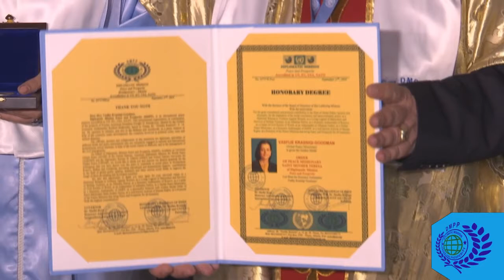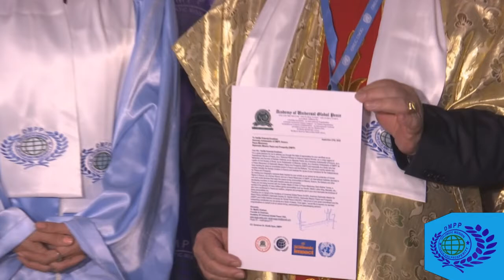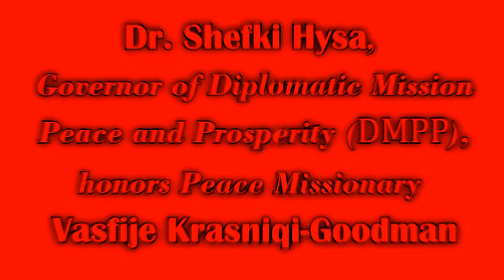Dr. Shefki Hysa and Staff of DMPP honor Peace Missionary Vasfije Krasniqi-Goodman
Diplomatic Mission Peace and Prosperity (DMPP) for the great commitment and precious contribution in the field of Global Public Opinion and Humanity, for the inspiration of the social coexistence and intercommunity peace, as a  Historical Witness to Violence Against Women, as a Living Legend of Martyrdom and Survivor of Serbian Violence, as an Albanian Patriot, as a Honorary Ambassador of Kosovo, as a Leader of Civil Society of World, as an Ambassador of Albanian Justice, as a Global Peace Missionary, as a Honorary Ambassador of DMPP, as a well-known Activist of Human Rights, as a Promoter of the Future Missions that bring Peace and Prosperity for all humanity, honors Vasfije Krasniqi-Goodman with title Honorary Ambassador and personality with Golden medal Order of peace Missionary Saint Mother Teresa.
Diplomatic Mission Peace and Prosperity (DMPP) shqip Misioni Diplomatik për Paqe e Zhvillim, me qendër në Tiranë, në bashkëpunim me partnerët e vet ndërkombëtarë si: American Diplomatic Mission for World Peace (ADMWP), Academy of Universal Global Peace (AUGP), United Nations University for Global Peace (UNUGP), Diplomatic Society Saint Gabriel (DSSG), në shenjë respekti për Misionaren e Paqes Vasfije Krasniqi-Goodman, e nderuar nga Kongresi Amerikan dhe Parlamenti Europian si e Mbijetuar dhe Dëshmitare Historike e dhunës serbe ndaj grave dhe vajzave të Kosovës gjatë luftës 1998-99, organizoi ceremoninë e vlerësimit të këtij personaliteti të Lartë, Aktiviste e Mbrojtjes të të Drejtave të Njeriut, me Medaljen e Artë "Order of Peace Missionary Saint Mother Teresa" (Urdhëri i Misionarit të Paqes Shenjtorja Nënë Tereza), si dhe me Diplomat përkatëse.
Ky titull erdhi si propozim i bashkëpunëtores dhe drejtueses së Grave Misionare të Paqes të DMPP për Ballkanin, njëkohësisht Drejtoreshë e Alencës Kosovare të Bizneseve, Znj. Lumnie Ajdini.
Të pranishëm në këtë aktivitet ishin drejtues të lartë dhe personalitete të Artit, Kulturës, Politikës, Shoqërisë Civile, etj., ku do të përmendim: Dr. Petro Koçi, Zëvendës Ministër i Mbrojtjes, Gjeneral Dedë Prenga, Këshilltar i Presidentit të Republikës së Shqipërisë, Dr. Enver Roshi, Kryetar i Komisionit Parlamentar të Shëndetësisë, Deputeti Koçi Tahiri, Prefektja e Qarkut të Tiranës, Znj.Suzana Jahollari, Dr. Agim Shahini, Kryetar i Alencës Kosovare të Bizneseve, njëkohësisht Komisioner i Lartë për Paqen Botërore i DMPP, Alberto Leka, Ambasador Nderi i DMPP, etj.
Ishin të pranishëm dhe Aktorja e Njohur Shqiptare Tinka Kurti, Nderi i Kombit, gazetarja e njohur Zenepe Luka, artistë të njohur të skenës, poetë, shkrimtarë, biznesmenë si dhe ativistë të dalluar për Mbrojtjen e të Drejtave të Njeriut, si ambientalistja Ina Kasimati, avokati i njohur shqiptar Eduard Mullaraj, etj.
Dr. Shefki Hysa, Guvernator i Misionit Diplomatik Paqe e Zhvillim, theksoi ndër të tjera:
"Rruga e Paqes sot është nga më të vështirat, gati e pamundur herë-herë, rrugë sakrificash sublime gjer në flijim e vetëflijim në mbrojtje të komuniteteve paqedashëse, paqebërëse e paqembrojtëse. Pikërisht si rruga e mbijetesës së  Misionares së Paqes Vasfije Krasniqi, tanimë Legjendë e Gjallë e Martirizimit dhe Simbol i Gruas me kurajo qytetare që theu çdo tabu dhe denoncoi me forcë dhunën serbe ndaj grave e vajzave gjatë luftës së viteve 1998-99 që solli lirinë e pavarësinë e Kosovës".
Dr. Agim Shahini, Kryetar i Agjensisë Kosovare të Biznesit, tha se sot ne vlerësojmë Vasfije Krasniqi-Goodman për guximin e saj heroik, me titullin Ambasadore Nderi e Misionit Diplomatik Paqe dhe Zhvillim dhe me Medaljen e Artë "Urdhëri i Misionarit të Paqes Shenjtorja Nënë Tereza", duke besuar se si pjesë e armatës së madhe të misionarëve dhe luftëtarëve të Paqes që sakrifikojnë kudo në Glob për mbrojtjen e vlerave hyjnore të njerëzimit, ajo do ta shumfishojë kurajën për të denoncuar çdo akt dhune, veçanërisht ndaj grave dhe vajzave. Vajfije Krasniqi sot e tutje është mes një ushtrije të madhe aktivistësh të shquar të Mbrojtjes së të Drejtave të Njeriut dhe si e tillë do të jetë simbol hyjnor jo vetëm për Kosovën, por për gjithë komunitetet paqedashëse kudo në Botë. Ajo tashmë është një luftëtare e vërtetë në shërbim të Paqes Sociale Globale.